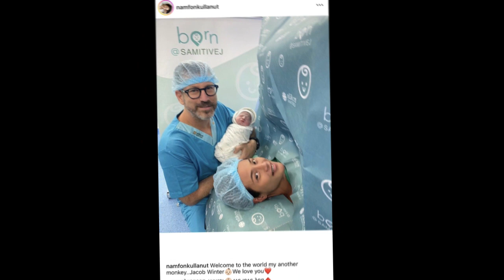“น้ำฝน กุลณัฐ” คลอดลูกชาย ตั้งชื่อ “น้องจาค็อบ”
ให้กำเนิดทายาท คนที่ 2 ไปเป็นที่เรียบร้อยแล้วสำหรับดาราสาว น้ำฝน กุลณัฐ ที่เมื่อช่วงเช้าวันนี้ที่ผ่านมาเจ้าตัวได้ให้กำเนิดลูกชายพร้อมตั้งชื่อว่า น้องจาค็อบ โดยคุณแม่น้ำฝนได้เผยภาพพร้อมแคปชั่นว่า "Welcome to the world my another monkey.. Jacob Winter. We love you"